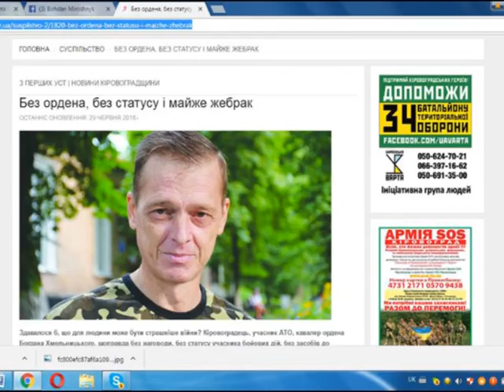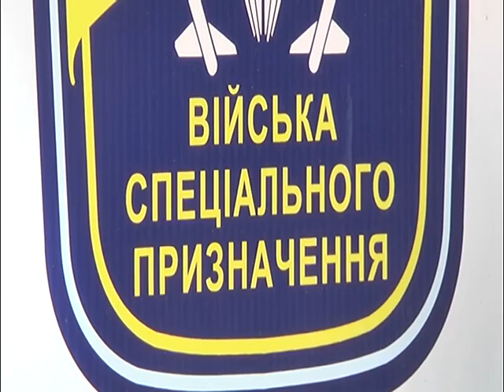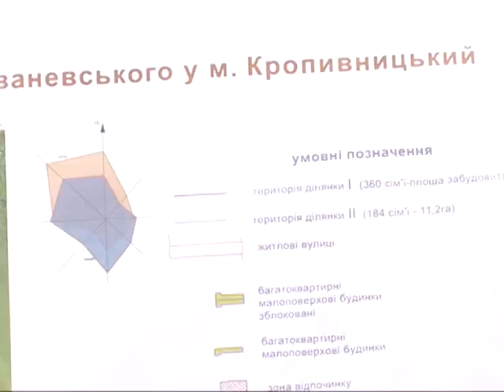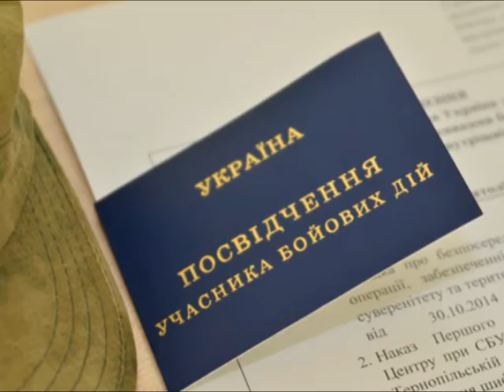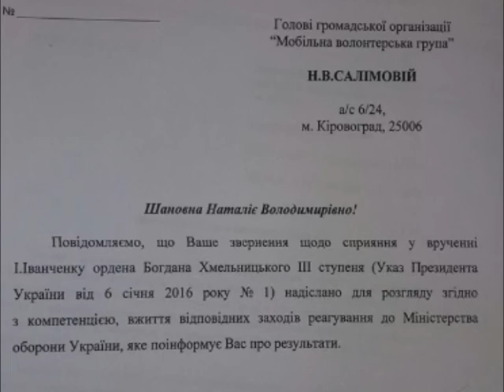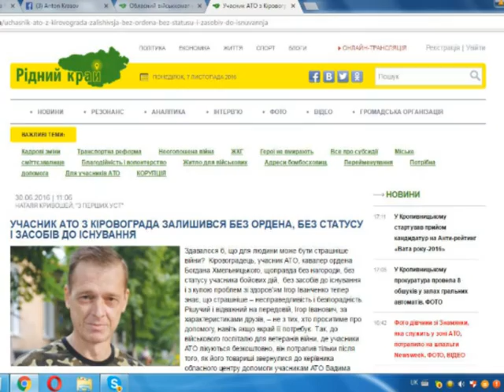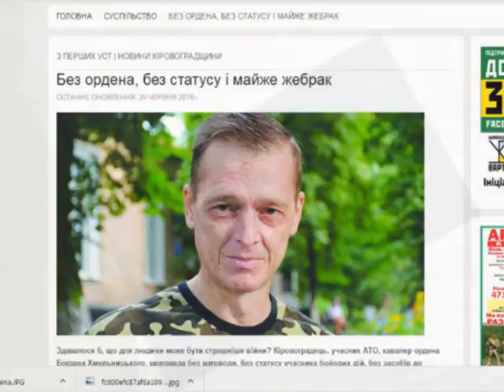Лінія захисту 12.11.2016